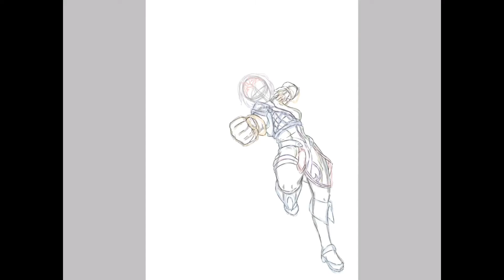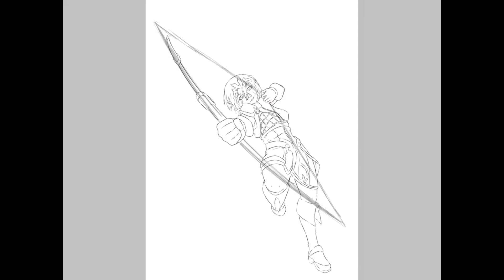Unison League Character Design | Speedpaint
Software: IbisPaint
Editing: VLLO, VideoShop